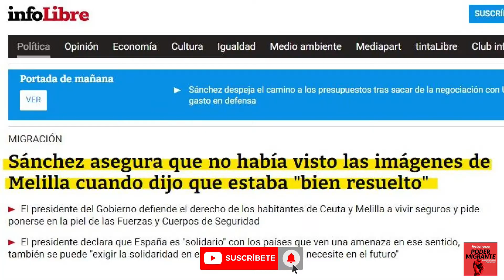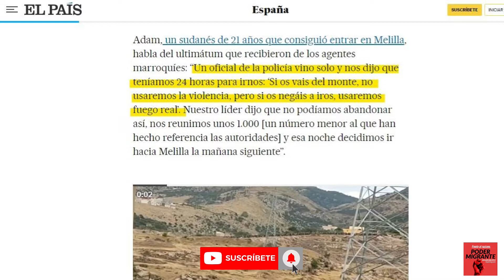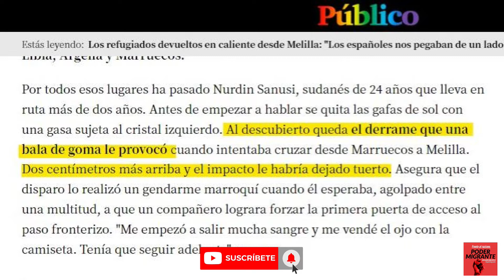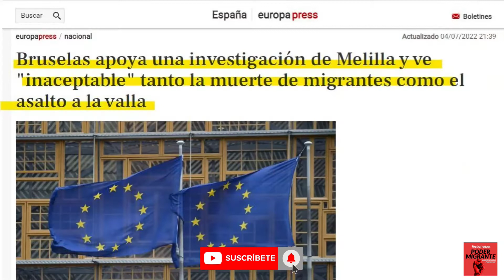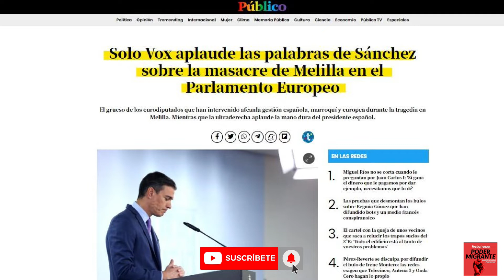MELILLA. Los testimonios coinciden: el salto a la valla ha sido alentado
Continúan apareciendo testimonios de las víctimas de la valla de Melilla que denuncian el uso de métodos violentos de las fuerzas de seguridad españolas y marroquíes, tales como descargas eléctricas, granadas aturdidoras, asfixia por gases lacrimógenos, balas de goma, omisión de socorro a los heridos y devoluciones en caliente. En este vídeo hablaremos más sobre esta y otras informaciones gravísimas que están siendo desveladas.

SIGUE LA ACTUALIDAD EN PoderMigrante

¿TE GUSTA ESTE VÍDEO?
✔ ¡Máxima difusión!📣
✔ ¡Apóyanos invitándonos un café! ☕☕